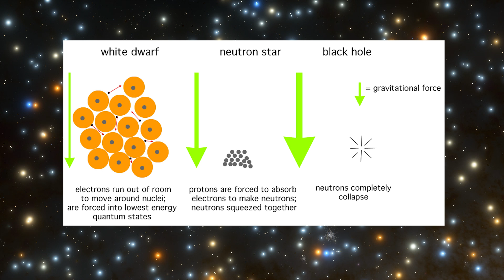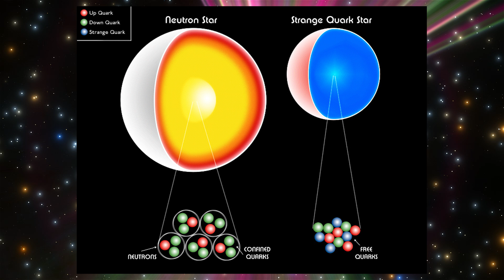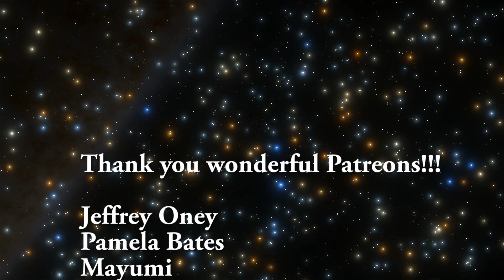Do Quark Stars and Planets Exist...and Did We Find One?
In this video, we will talk about the reality of quark stars and what they represent.

1GFiTKxWyEjAjZv4vsNtWTUmL53HgXBuvu